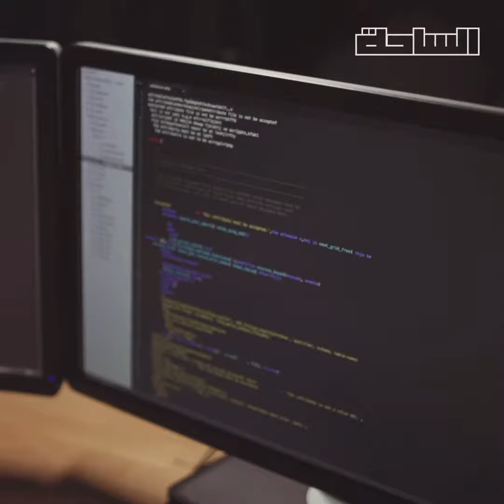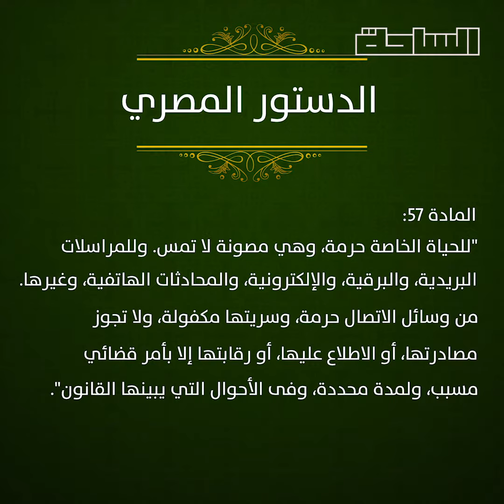المتهم... أجهزة أمن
تقرير خطير بيكشف جريمة إختراق إلكتروني في مصر
الضحية: شخصيات عامة